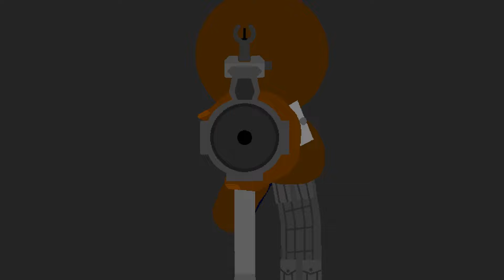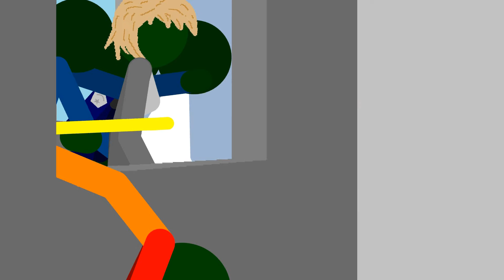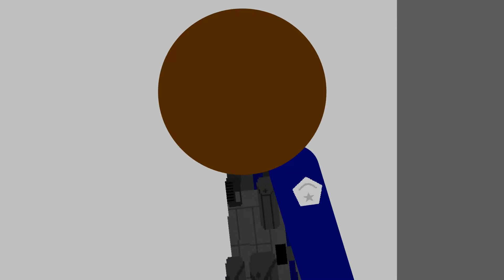GroundZ Episode 3 - Pivot Stickman Animation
Episode 3 - SURVIVE
After they (Officer Powell & Keegan Hawkings) got away from the big zombie boss "The Joker" and escape from the rooftop, They have to face the siege of the zombie horde, will they survive from this deadly situation?

- Episode 3 : (you watching it)